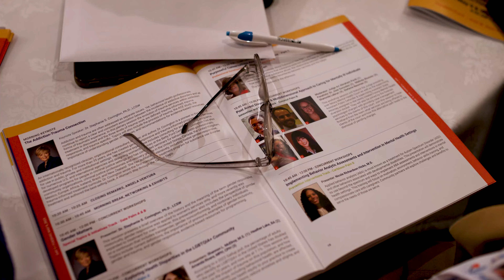Visuals by Momo - Promotional Reel